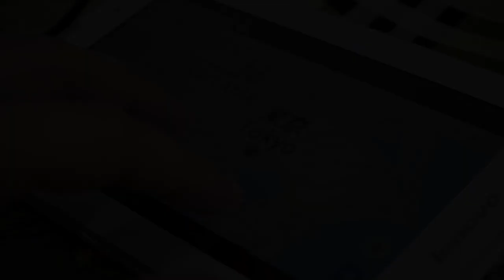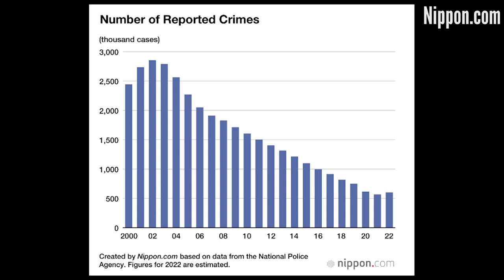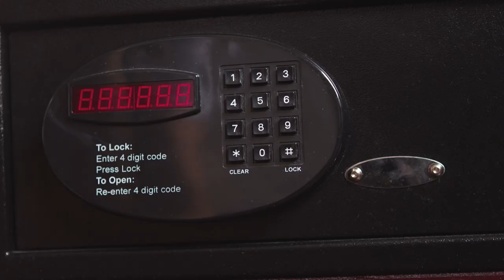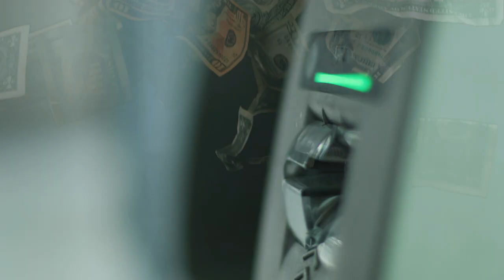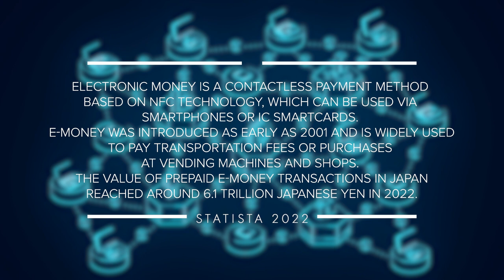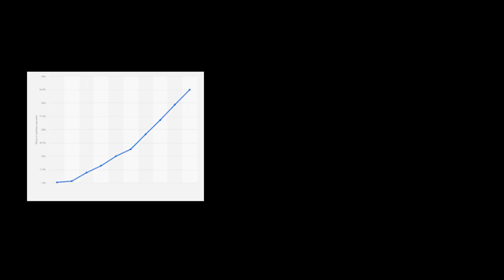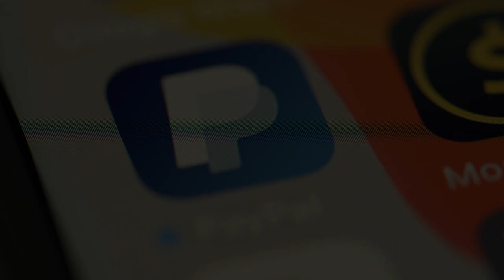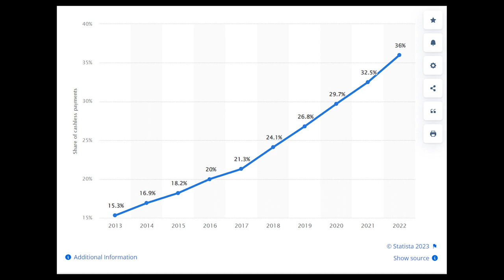Japan Is Breaking Up With Cash?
It is common knowledge that cash is king in Japan, but with the recent increase in cashless payments and the government pushing cashless payment methods heavily, where does that leave Japan's relationship with cash? This video explores the state of cash in Japan in 2023.

0:00 Intro
1:01 The State of Cash
4:18 Going Cashless
6:50 Going Cashless With Cash

(Web) Camera